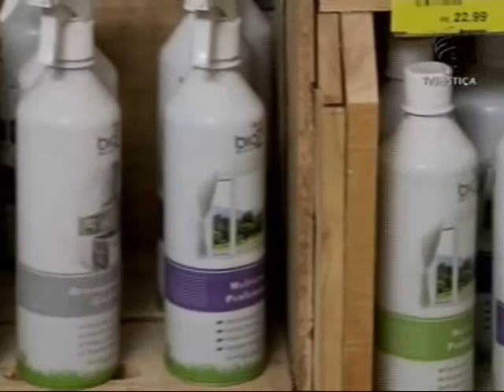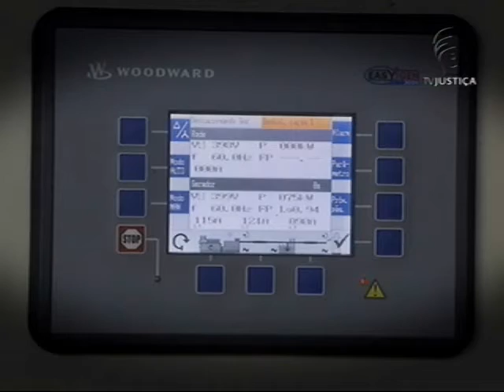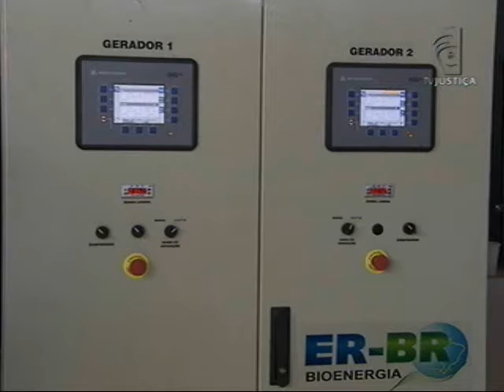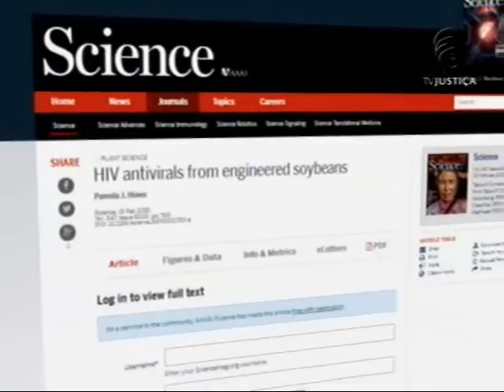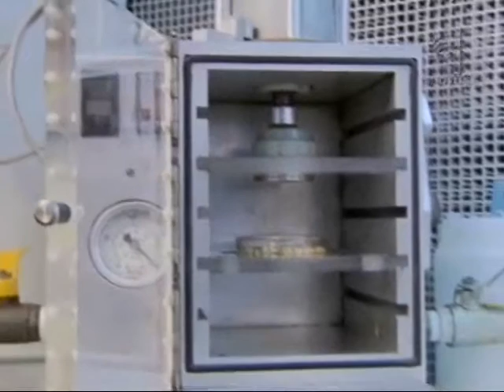Meio Ambiente por Inteiro - Biofábricas (02/07/16)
Um dos produtos mais aceitos pelos agricultores, o risóbio, nasceu nos laboratórios da Empresa Brasileira de Pesquisa Agropecuária (Embrapa) há quase uma década. O produto está na lista dos negócios que a natureza gera, a um custo sustentável.   O programa Meio Ambiente por Inteiro desta semana analisa alguns itens das chamadas fábricas biológicas, que fazem parte do conceito da biotecnologia, uma indústria que movimenta cerca de US$ 10 bilhões/ano, no mundo todo. Leia a íntegra da sinopse